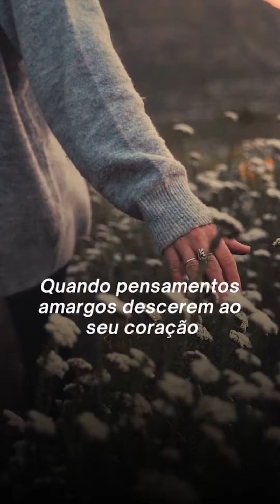VIÚVA de marido VIVO | Evaldo Mariano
A frase “Viúva de marido vivo” aparece no consultório de Psicologia, principalmente nas primeiras sessões. Eu poderia apreender alguns significados dessa frase do tipo:

- Ele não me valoriza
- Me sinto sozinha
- Ele não me respeita
- Tenta me controlar
- Acho que houve traição
- Não há demonstração de afeto e por aí vai...

No setting clínico uso da minha sensibilidade para fazer uma leitura das situações relacionais vividas pela cliente. O próposito é trazer a consciência as experiências, as violências sofridas e sobretudo o empoderamento feminino que pode acontecer tanto no âmbito psicológico, quanto comportamental.

É um processo lento e gradual que perpassa dores, acolhimento, reconhecimento do seu valor, crescimento emocional...

É uma viagem de encontro consigo. 🫂

Evaldo Mariano – Psicólogo
CRP: 04/43152